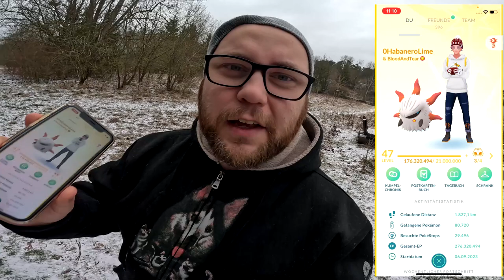Feenhafte Träume Ticket KOMPLETT + GIVEAWAY !!! | Pokémon GO Deutsch # 2840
GUMMA !!!